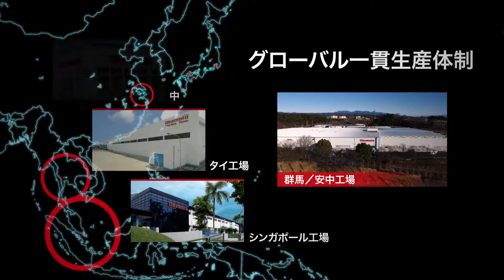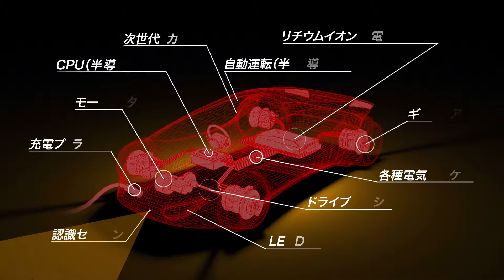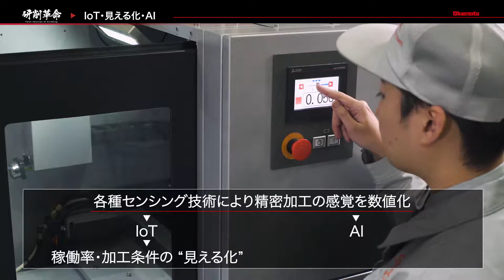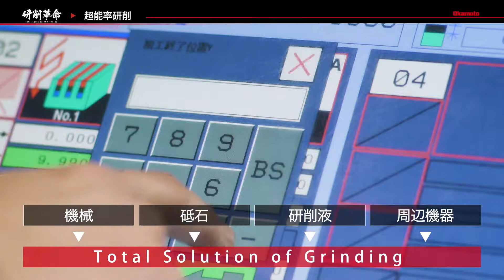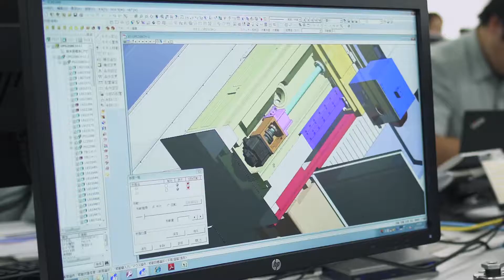Okamoto Application and Technology - 2019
A better understanding of the world's most diversified line of  grinding machine that Okamoto offers and all the applications it is commonly seen in. From high production to tool room, Okamoto has Total Grinding Solutions for a vast variety of applications.